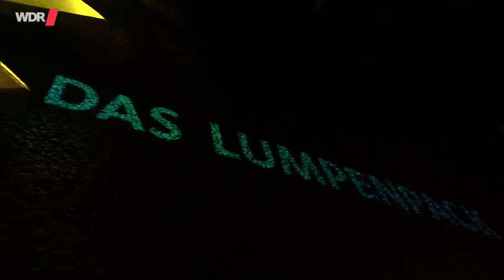Prix Pantheon 2016 - Comedy - Das Lumpenpack: Kehrseite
"Das Lumpenpack" ist beklatscht & ausgebuht

Der Prix Pantheon-Publikumspreis „Beklatscht und Ausgebuht“ geht an „Das Lumpenpack“, ein junges Musik-Comedy-Duo auf „Steil-geh-Tour“, welches das Pantheon-Publikum mit ihren mit wundervollem Humor garnierten Songs an beiden Abenden des Wettbewerbes zu Beifallsstürmen hinriss. Das Lumpenpack besteht aus Max Kennel (geboren am 7.9.1991 in Augsburg) und Jonas Meyer (geboren am 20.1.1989 in Kassel).